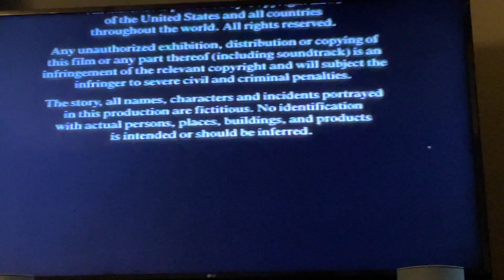Closing To The Goonies 2001 VHS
Here's the closing:
1. Last Few Seconds Of Closing Credits
2. Amblin Entertainment Logo
3. Distributed By Warner Bros. Logo
Printdate: August 23, 2001
Number: 69